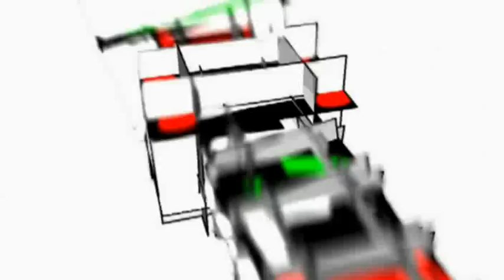WIKITALIA 4 - PRAGA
IN GIRO CON FRANK E MAX DI WIKITALIA ALLA SCOPERTA DI PRAGA. LA CAPITALE DELLA REPUBBLICA CECA E' MALINCONICA MA NON NOIOSA. INTERESSANTE E STRANA ALLO STESSO TEMPO. PIAZZA SAN VENCESLAO E IL CASTELLO, IL FAMOSO OROLOGIO, IL PONTE CARLO, LA MOLDAVA...E MOLTO MOLTO DI PIU'. OVVIAMENTE IL NOSTRO E' UN PUNTO DI VISTA, UN'IDEA, UNA PICCOLA TRACCIA. CERTO NON CATALIZZIAMO ANCORA L'ATTENZIONE COME WILLWOOSH MA NON DIPERIAMO. COMMENTATE ANCHE VOI E RACCONTATE LA VOSTRA ESPERIENZA IN QUESTA CAPITALE EUROPEA